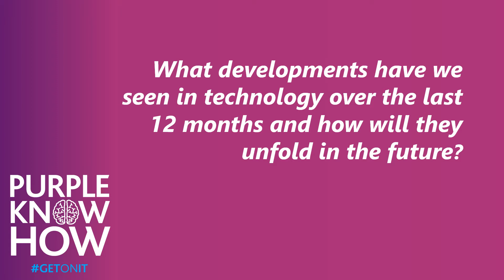TSG's Paul Burns talks technology trends for 2018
In this short video, TSG's Chief Technology Officer talks about the emerging technology trends that will shape how businesses work in 2018.